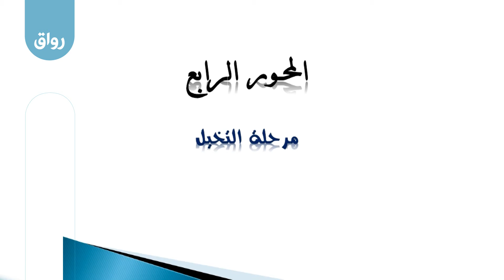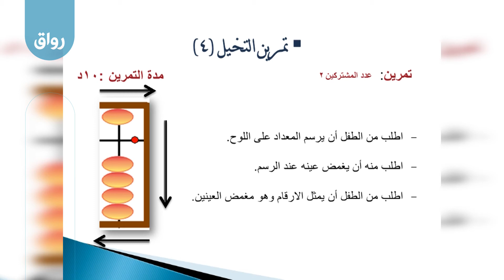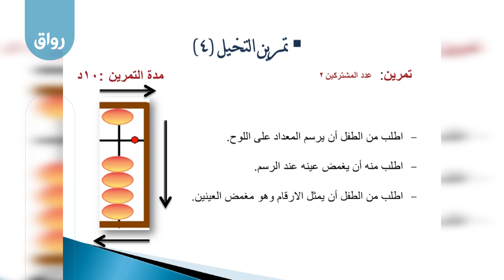5 - 2 - Special Math رواق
5 - 2 - Special Math رواق